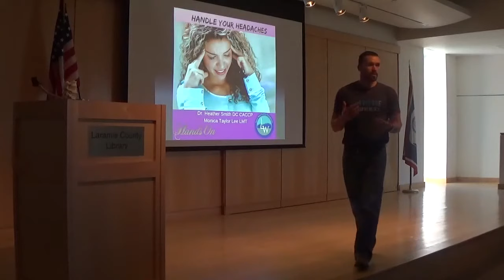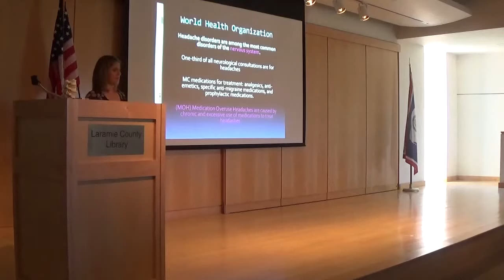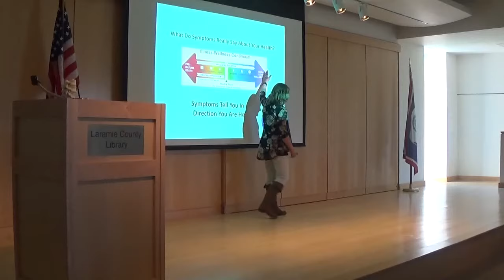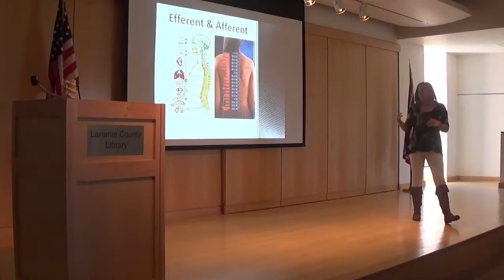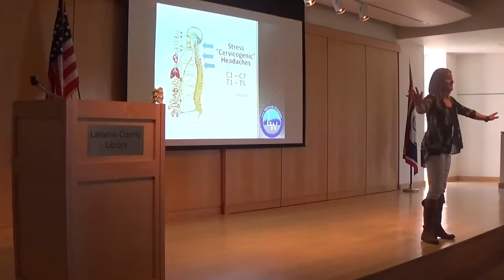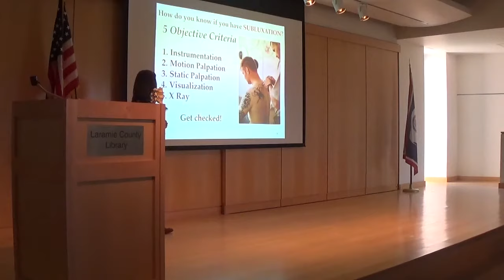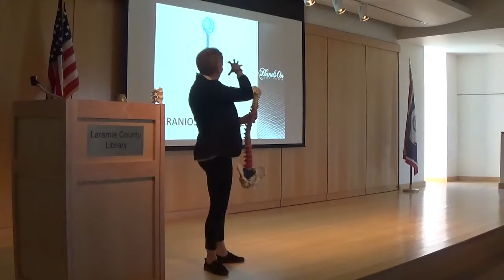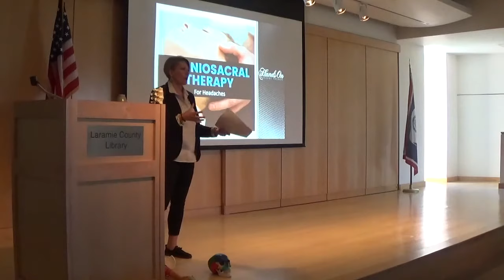Handle Your Headaches